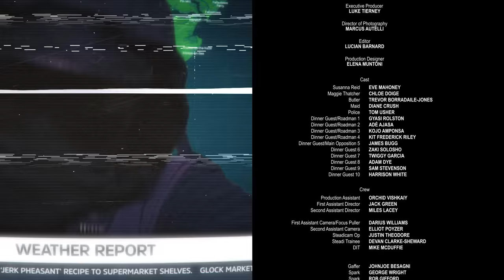Unknown P - Piers Morgan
It's here marndem! The debut single from Unknown P - 'Piers Morgan'.

Created by the incredible little roadmen at 'Friend', directed by my favourite fox-clarter, Ehsan.